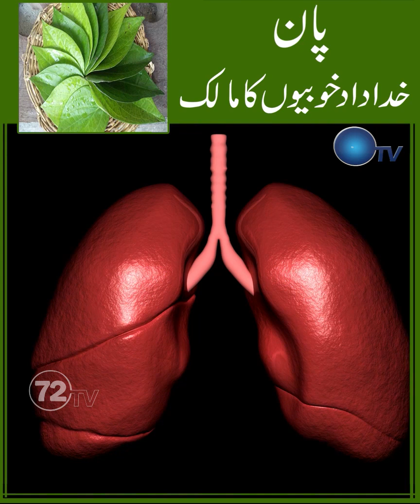Pan ke Patte ke Fayde By Dr.Najmrehan || 72TV